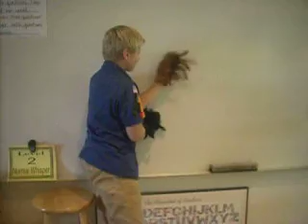puppet show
a puppet show we did at scouts.